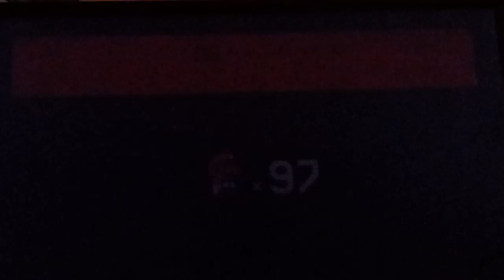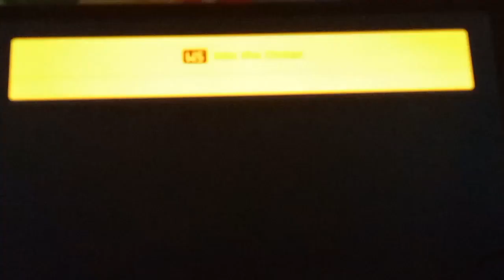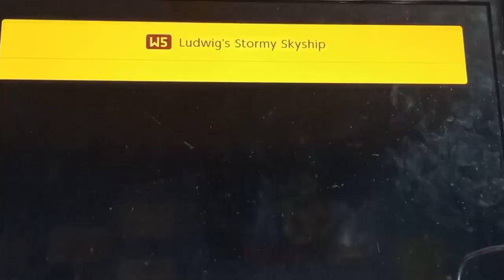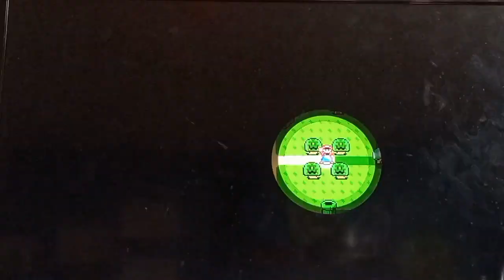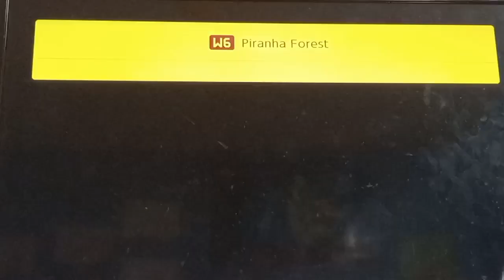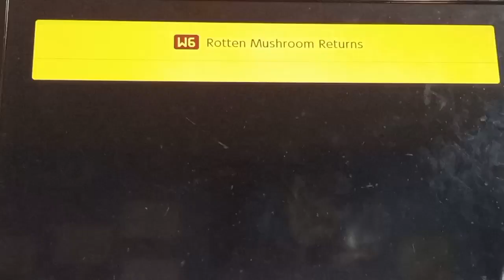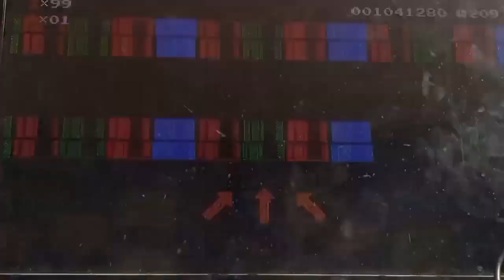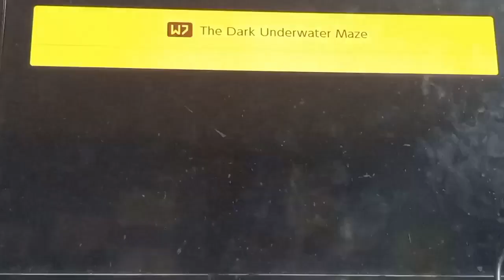Super Mario Maker 2: Super William178 World Gameplay W5 - W8